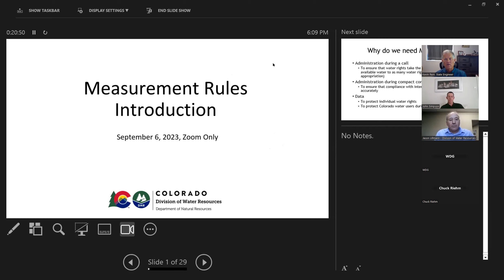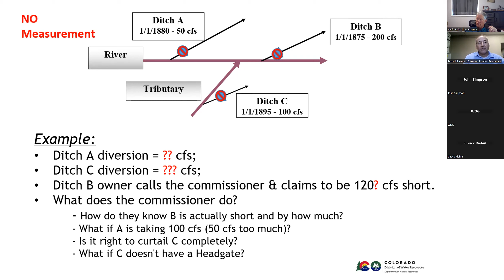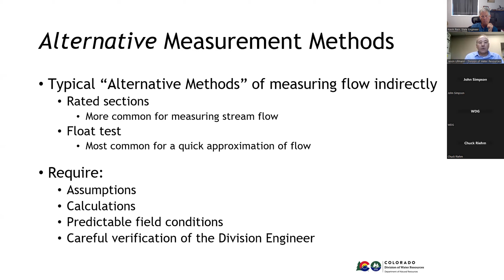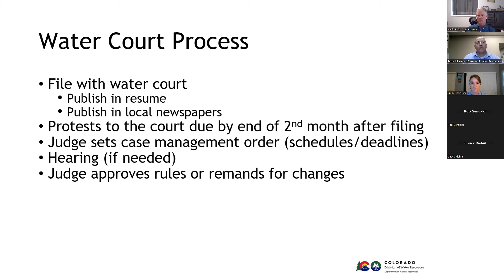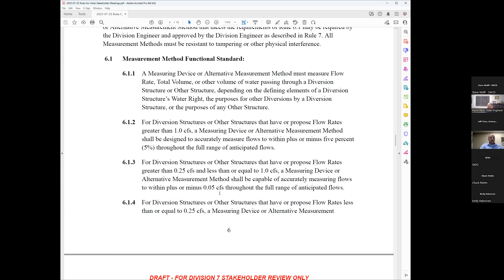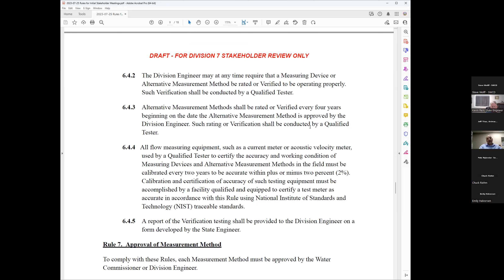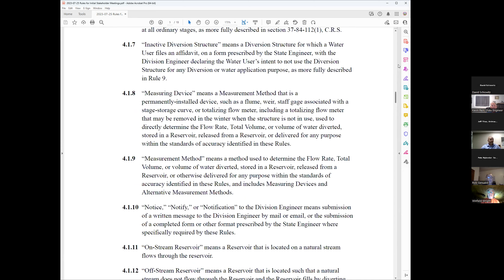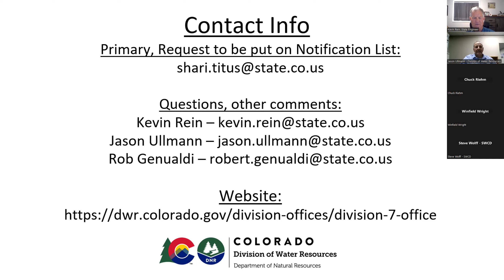Division 7 Measurement Rules Stakeholder Meeting (09/06/2023)